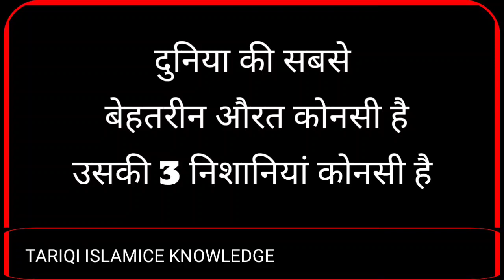दुनिया की सबसे बेहतरीन औरत की 3 निशानियाँ Duniya ki Sabse Behatreen Aurat ki 3 Nishaniyan Kya Hain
Aorat ki Char Nishaniyan

जन्नती औरत की चार निशानी

duniya ki sabse behtreen aurat kon hai,3 aurat duniya ki sabse behtreen aurat hai,तीन औरतें दुनिया की सबसे बेहतरीन औरत हैं,3 aurat duniya ki sabse behtareen aurat hain,allah ke naraz hone ki 3 nishaniyan,islam mai bewafa aurat ki pehchan,अल्लाह के नाराज़ होने की 3 निशानियाँ,buri aurat ki nishaniyan,zani aurat ki nishaniyan,jannati aurat ki 4 nishaniyan,islam me buri aurat ki pahchan,buri aurat ki kya adatain aur nishanian,जन्नती औरत की 4 निशानियां
आका अलैहिस्सलाम का फरमान बेहतरीन औरत की पहचान,नेक औरत की पहचान,बदचलन औरत की चाल,बदचलन औरत,औरत,औरतो का ब्यान
3 aurat duniya ki sabse behtreen aurat hai,bewafa biwi ki nishaniyan,islam me buri aurat ki pahchan,allah ke naraz hone ki nishaniyan,wafadar biwi ki nishaniyan,buri aurat ki 15 nishaniyan,jadu ki nishaniyan kya hai,jadu ki nishaniyan bataiye,achchi biwi ki 3 nishaniya,behtreen biwi ki 3 khoobiya,naik biwi ki nishaniyan urdu,sache pyar ki nishaniyan,jadu ki nishaniyan,nek aurat ki 4 nishani,momin ki nishaniyan
अच्छी औरत की निशानी
जहन्नमी औरत की पहचान,5 तरह की जहन्नमी औरतें,जन्नती औरत की निशानियां,जन्नती औरत की 4 निशानियां,जन्नती औरत में 8 निशानी होती हैं,जहन्नम में जाने वाली औरत,बुरी औरत की 11 निशानियाँ,जन्नती औरत,औरत का मैकप,शौहर को दूसरी औरतें क्यों अच्छी लगती हैं,हज़रत अली ने फरमाया